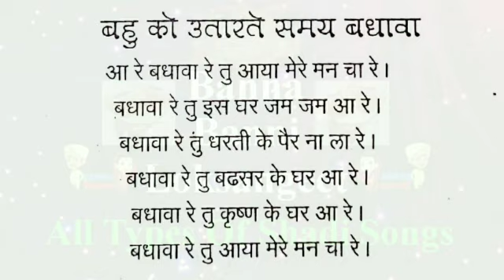बहु को उतारते समय का बधावा गीत | Badhava re tu aaya mere | बधाया गीत | Badhayi Geet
badhayi geet
new bhadhava geet
Badhava Geet
badhaya geet
badhaya song

बहु को उतारते समय गाया जाने वाला बधावा गीत | Badhava re tu aaya mere man chare | बधाया गीत | Badhayi  Geet | Badhava Geet